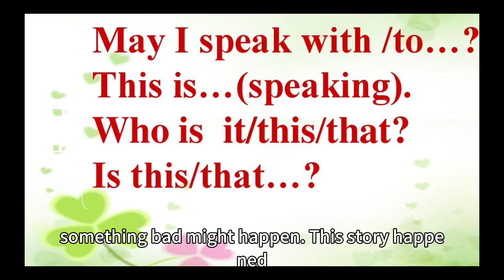Listen to ghost stories before bedtime.